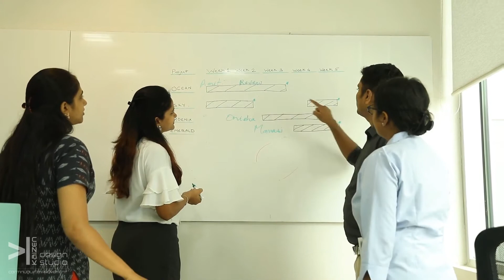youtube video #-iAxljqOwpk